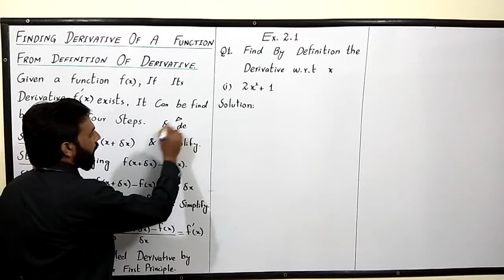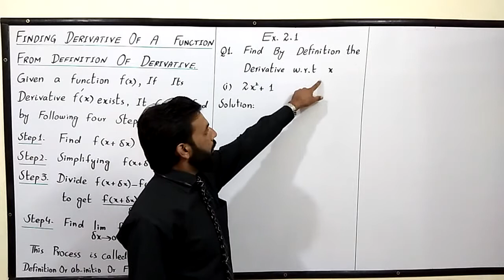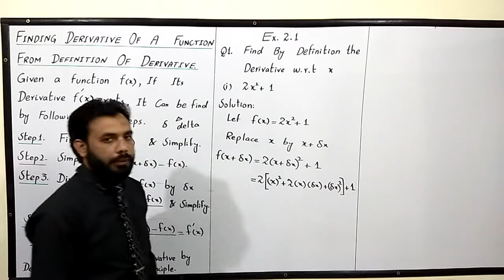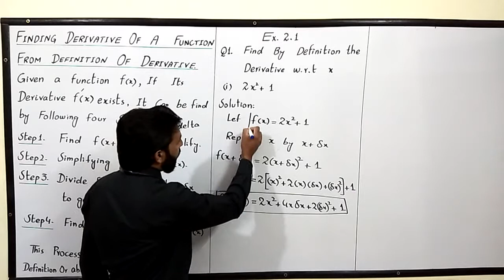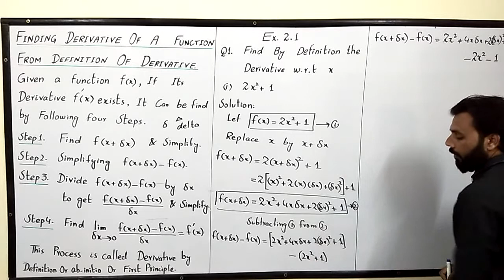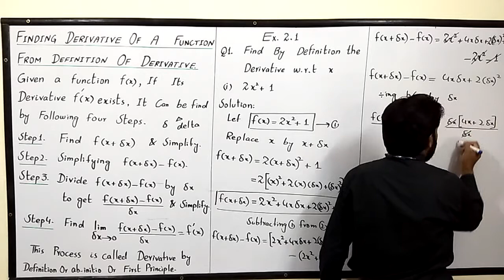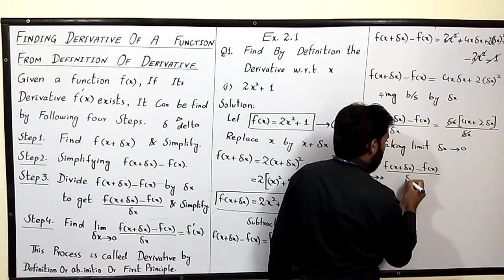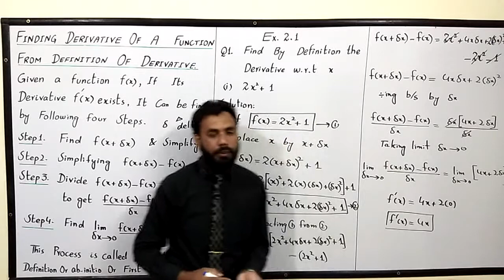Class 12 Exercise 2.1 Q1 (i)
Derivative by definition. In this video i try to solve the question according to the given steps